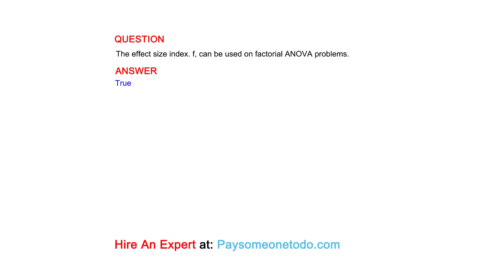The effect size index. f, can be used on factorial ANOVA problems.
QUESTION